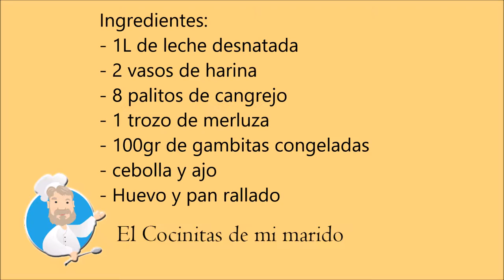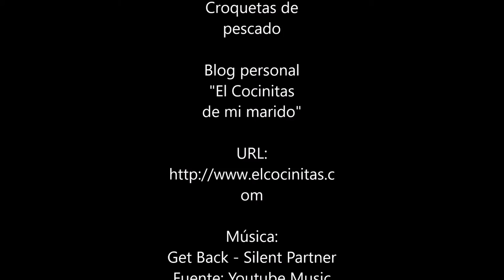Croquetas de pescado - El Cocinitas de mi marido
Hola gente!
Hoy os publico una receta de mi suegra: croquetas de pescado.
Están super ricas!
Podéis consultar la receta en nuestro blog:
¡Que aproveche!